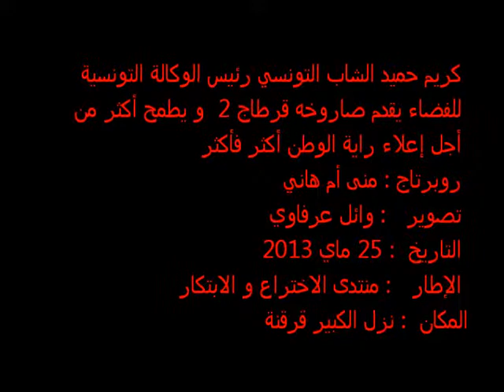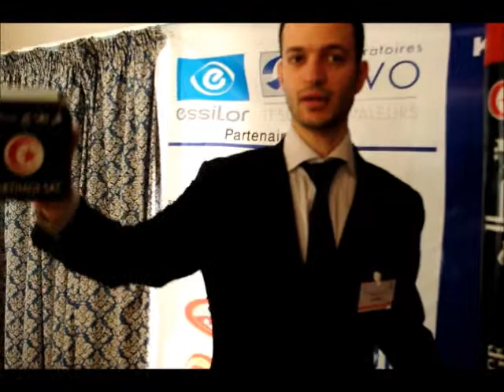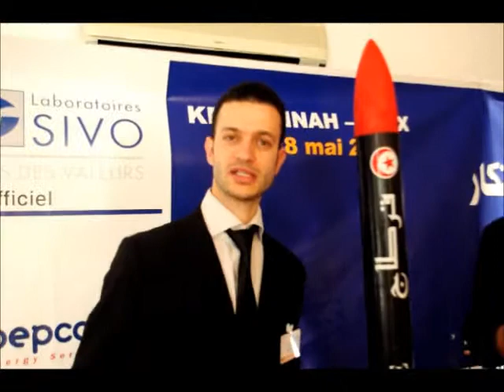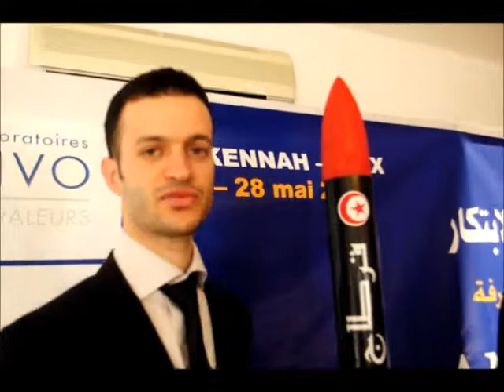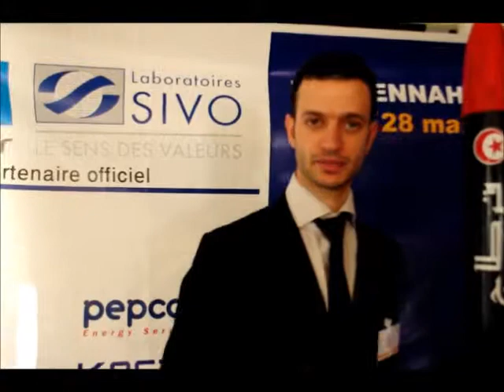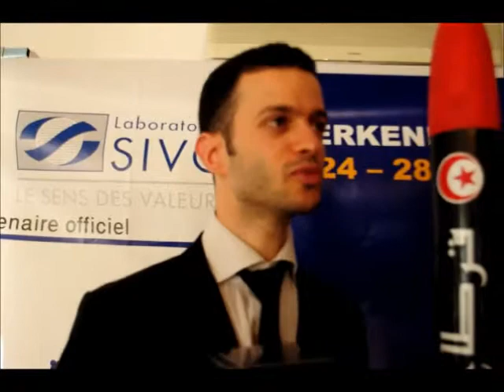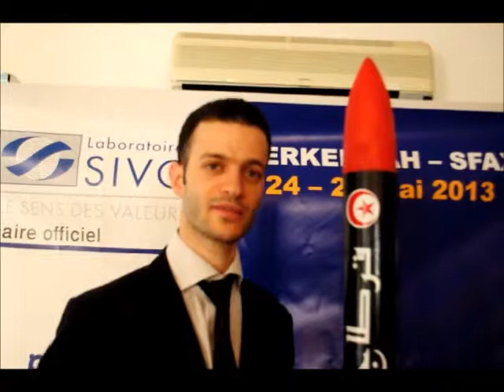Reportage Mouna Omheni avec le chef du projet : fusée expérimentale " Cartage 2 " Karim Hmaied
كريم حميد الشاب التونسي رئيس الوكالة التونسية للفضاء يقدم صاروخه قرطاج 2  و يطمح أكثر من أجل إعلاء راية الوطن أكثر فأكثر
روبرتاج : منى أم هاني
تصوير   : وائل عرفاوي
التاريخ  : 25 ماي 2013
الإطار   : منتدى الاختراع و الابتكار
المكان  : نزل الكبير قرقنة